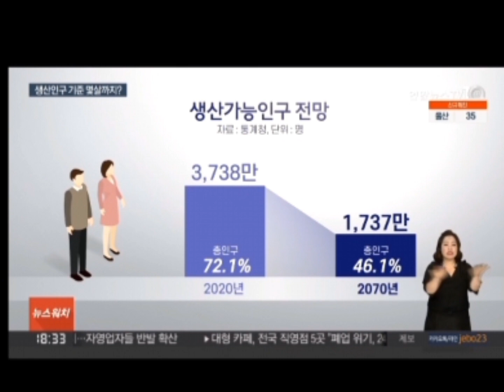정년 늘어난다?